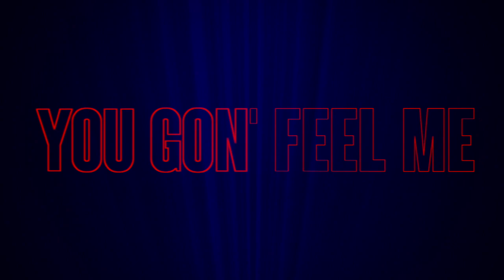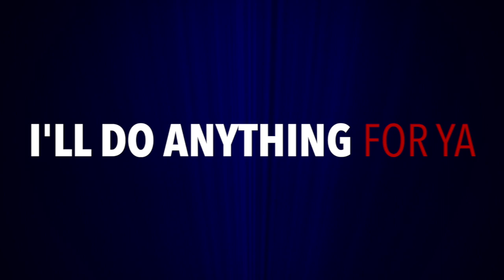Cheer Express Camo Coed 2018_19